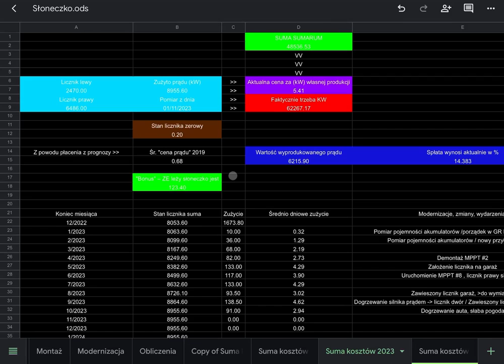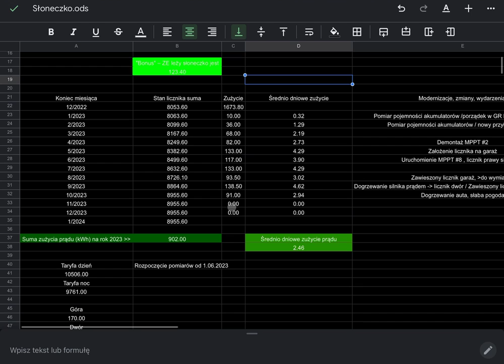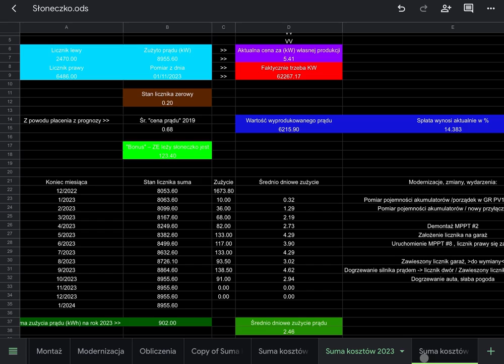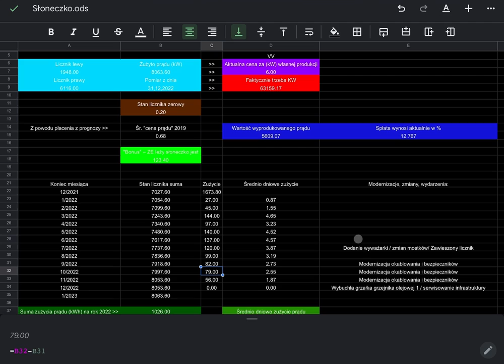Podsumowanie Października 2023, off grid wraz z siecią energetyczną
Podsumowanie Października 2023, zestawienie ile zjadłem ile R/R wychodzi produkcja.

Podsumowanie jest z odcinka na odcinek ulepszane więc proszę o wyrozumiałość, nic nie jest idealne za pierwszym razem.

Aktualny odcinek wykonany za pomocą:
Obraz i Montaż - iPad 9